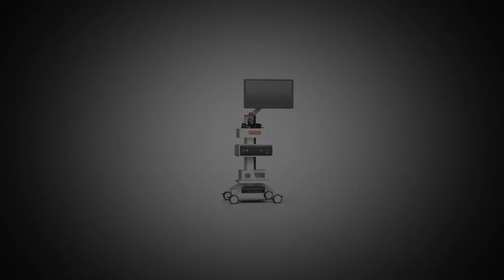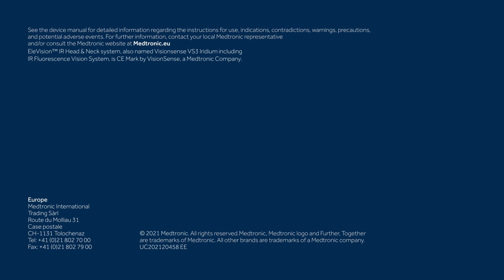EleVision™ IR H&N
The objective of this video is to introduce the EleVision™ IR H&N and the use of fluorescence technology in thyroid & parathyroid surgeries.